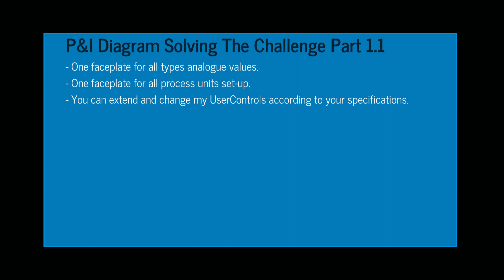4.49 P&I Diagram Solving Challenge Part 1.1